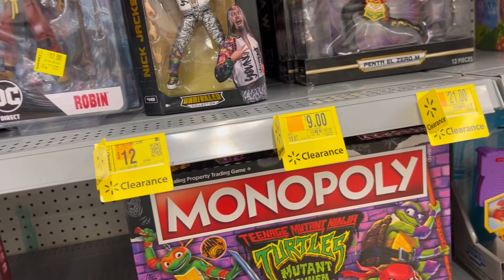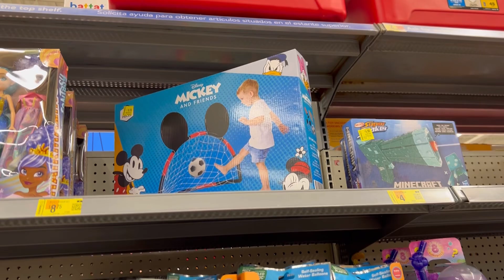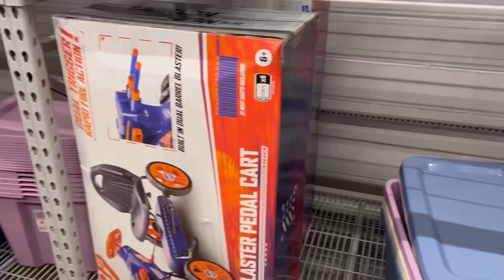Walmart Clearance Shopping// My Daily walk through/ Let’s see what I got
Walmart Clearance Shopping